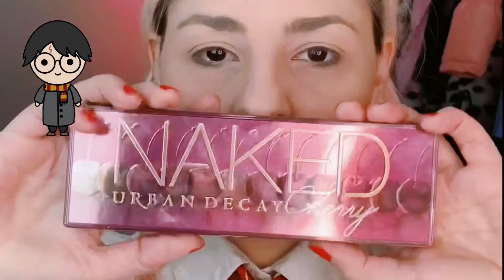MAKE CASAS DE HOGWARTS - GRIFINÓRIA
dia do orgulho nerd e vamos ter um especial de Harry Potter a minha saga favorita da vida, vamos ter video todos os dias essa semana de todas as casas, looks e makes inspirados em harry potter para voces. Hoje temos GRIFINORIA.

instagram e tiktok @Talitah Sampaio
Produtos usados:
Primer studio primer @beyoung
Base Bege Claro 1 @marimariamakeup
Corretivo Stay Naked da @urbandecaycosmetics
Contorno vult em bastão
Iluminador Alchemist da @kvdveganbeauty
Sombra rosa paleta Cherry da @urbandecaycosmetics
Gloss Lip Injection da @toofaced na cor Tangerine Dream
Batom Outlaw da @kvdveganbeauty
Delineador vermelho feito com o batom @kvdveganbeauty
Fixador de Maquiagem @urbandecaycosmetics .
Brinco @mood.designn
Colar @forever21brasil